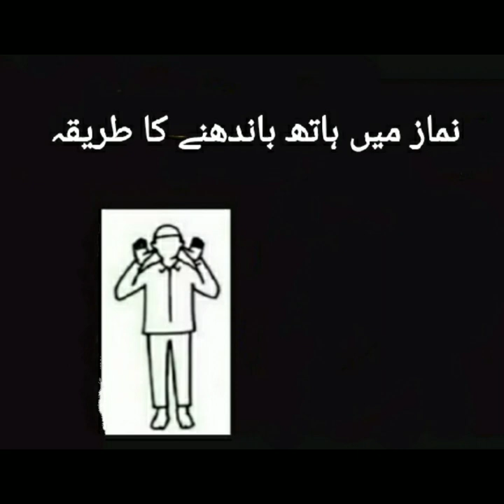Numaz shuru kasa karan lecture by Naseer Ahmad khan dhuddy